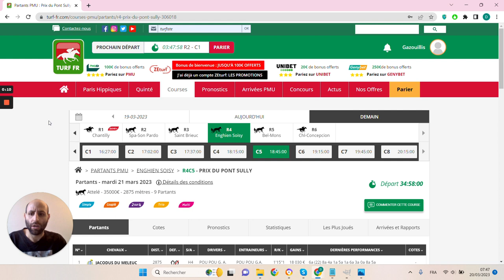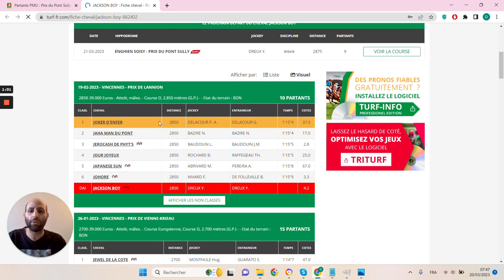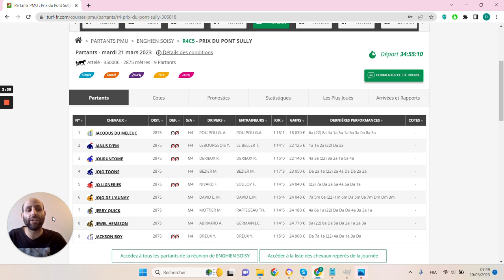🔥1 jour 1 pari 🔥 Pronostic du 21/03 : Bien parier et gagner aux courses hippiques !